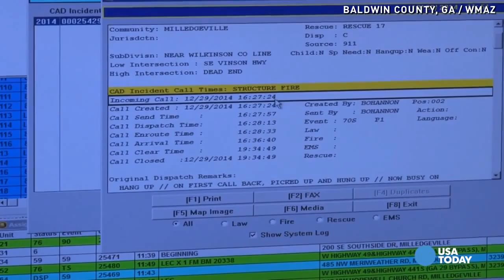Deputy rescues woman from burning house